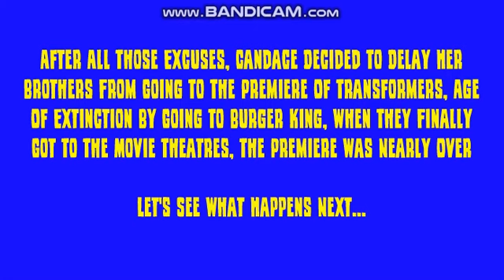Candace Misbehaves On The Way To The TAOE Premiere And Gets Grounded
TAOE Means Transformers: Age Of Extinction

Credit To My Friends And Fans

Note: This Is A Remake Of My 2014 Video